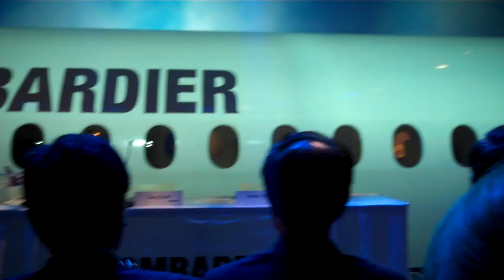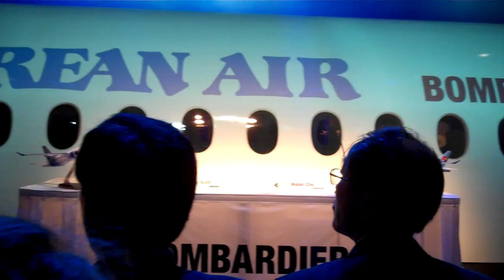Bombardier's Gary Scott announces the Korean order